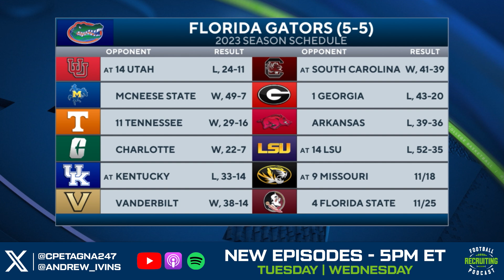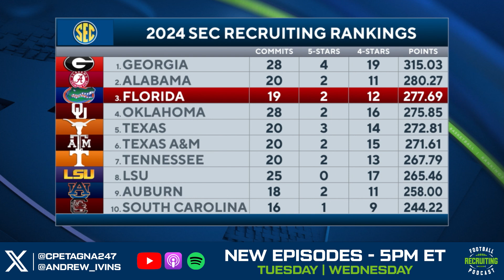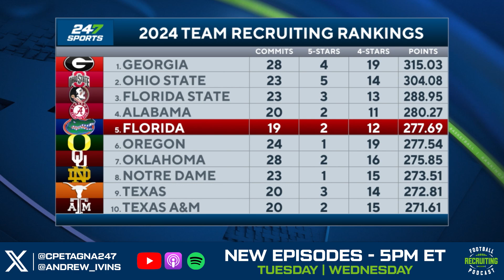Florida Gators recruiting beginning to LEAK WATER | Billy Napier NEEDS Results in Y3 (if he's there)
247Sports Director of Scouting Andrew Ivins and 247Sports National Recruiting Analyst Cooper Petagna discuss the potential impact of a subpar season finish on the Florida Gators recruiting class.